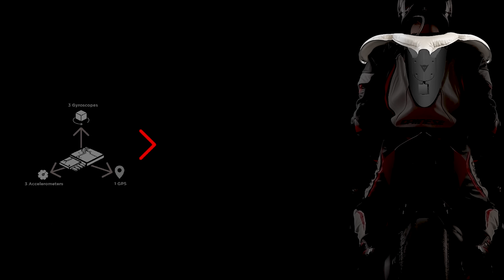Airbag de moto Dainese Smart Jacket, ¡el chaleco con airbag REVOLUCIONARIO!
La Dainese Smart Jacket es un chaleco con airbag incorporado, compatible con cualquier chaqueta del mercado y sin conexión a la moto. Y todo con la tecnología pionera D-Air de Dainese.